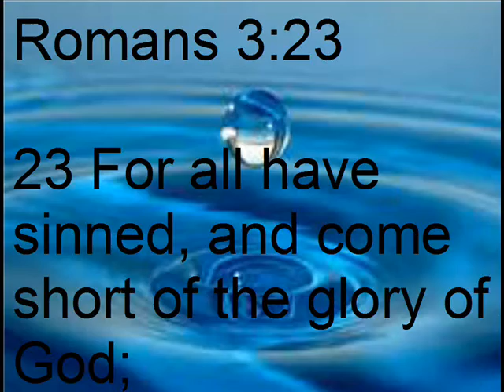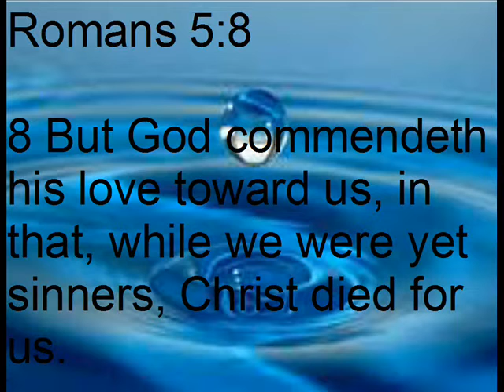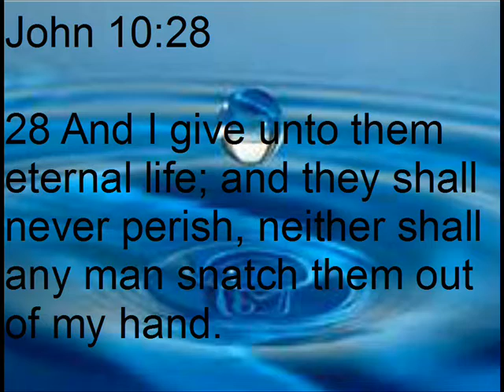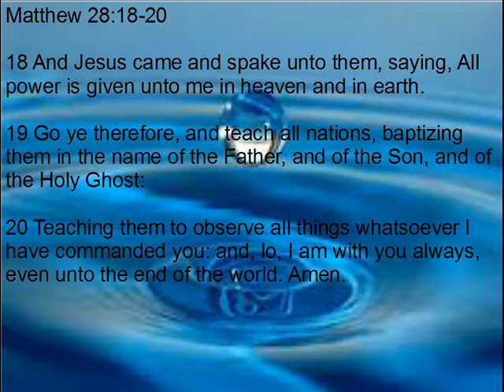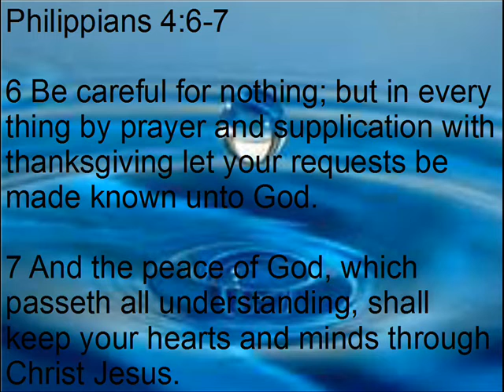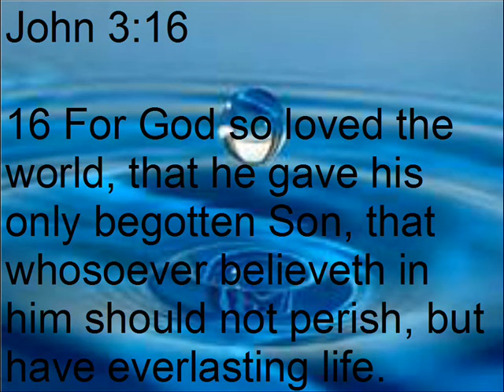Can Ocean freeze up just like Rivers, Ponds, etc./Salvation